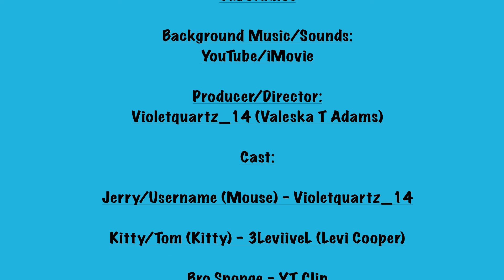Roblox Kitty Chapter 5 Spongebob Squarepants All Dubbed Cutscenes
Here's all the Roblox Kitty Chapter 5 (Spongebob Squarepants) Cutscenes but dubbed with exclusive voices, sounds, & fun background music to enjoy!